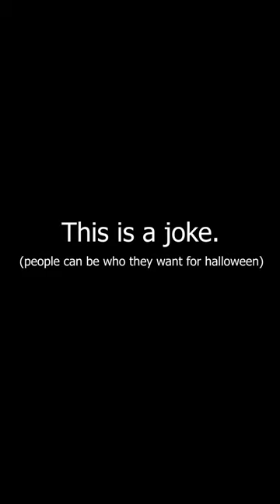Trick or Skibidi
The cycle continues.
2013 we were dressing up a fnaf,
2023 they are dressing up as skibidi toilets.